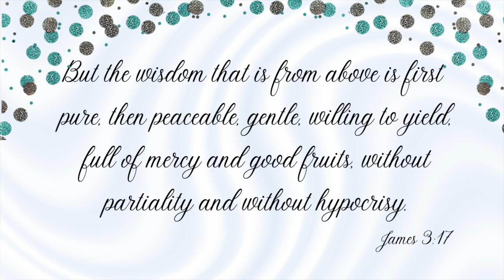Searching for Wisdom - Heart Thoughts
Join us for today's Heart Thoughts from the Ladies On Track Bible Study, James Edition.  Our guest, Kaylynn Schrack shares her thoughts about searching for wisdom.

We appreciate you sharing your time with us!
Gena Caruthers
Following Titus 2

Would you like the FT2 team to pray for you? Send your prayer request to:  info@followingtitus 2.com

Gena Caruthers is the visionary and coordinator behind Following Titus 2 (FT2) and Ladies On Track Bible Study Ministry.  Her love for God’s Word and ladies’ ministry is a passion.  FT2 was born from a friend’s candid conversation, while complaining one day that there were not enough Apostolic Ladies Bible studies.  Organization and a constant love for new challenges and learning are gifts God has imparted to her life.

Gena and her husband David have been married almost 40 years and are pastors in San Antonio, Texas.  Gena has two adult children, two in-law kids, and four amazing, brilliant, beautiful and perfect grandchildren! (lol)   In her free time she enjoys time in her craft studio, (making cards, treasure books, sewing, quilting), traveling the world, walking, and spending time with her sisterhood.

• Bible Studies
• Devotions
• Resources (Book Reviews)
• Craft Studio
• Adventures

• Apple Itunes:  Following Titus 2